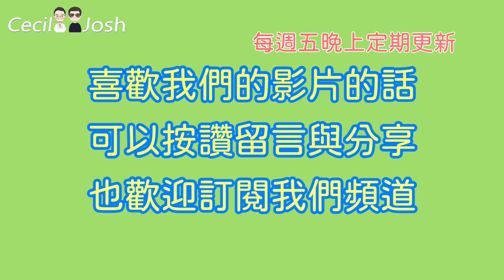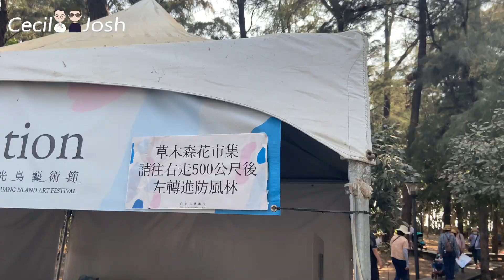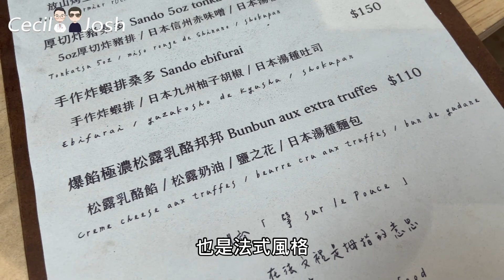台南漁光島野餐原來這麼棒💐（法式野餐籃）| Cecil與Josh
👨‍❤️‍💋‍👨跟著Cecil與Josh去旅行
這次我和Josh託我美女主廚閨蜜Isabella的福，來台南漁光島藝術節的草木森花之市市集旁的森林野餐，我自己很喜歡台南的風景與美食，這個藝術節市集非常熱鬧，搭配我閨蜜與台南四分之三法式甜點3/4Pâtisserie合作的豪華法式野餐籃，三明治與松露乳酪包都好好吃🥖，真的是最棒的享受。因為這是期間限定的市集以後不一定會有，但大家可以密切注意下次的藝術節活動，也可以去四分之三吃好吃甜點喔🍰。

"Ride With You" by Spring Gang
"Showed Me How To Heal" by Victor Lundberg
"A Gentle Invitation" by Dawn, Dawn, Dawn

🚫飲酒過量，有害健康，禁止酒駕🚫

00:00 開場
00:17 前言
01:38 草木森花之市介紹
02:00 遇見景淳
02:29 貝拉登場
03:34 領野餐籃
04:34 野餐籃介紹
05:22 森林空拍
05:32 享用野餐美食
10:11 漁光島海岸空拍
10:35 結尾